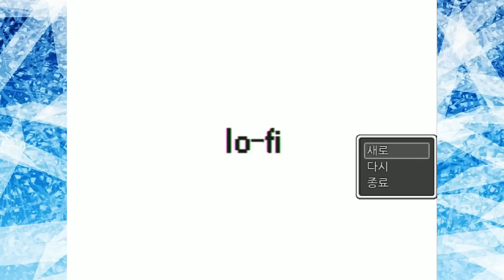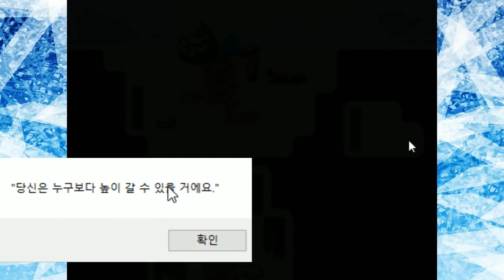햇빛에 닿으면 녹아버리는 이카루스의 기억찾기 / Lo-Fi: FLY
2018년 플레이